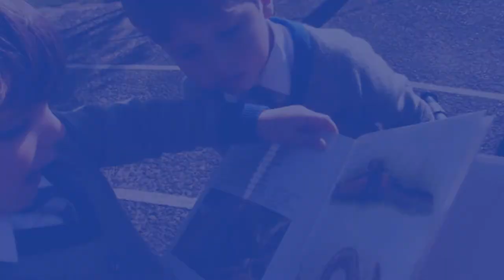Welcome to Beech House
This is your chance for a virtual visit to Beech House, the Infant Department (for children aged 4-7 years) of Bolton School. The short film is narrated by Head Teacher Mrs Taylor.